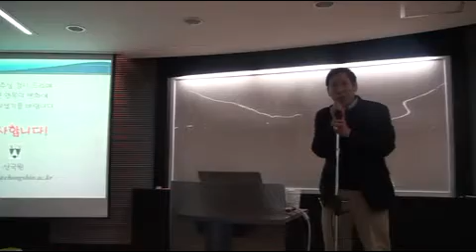대중문화의 역할과 영향력(5)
주제 : 대중문화의 역할과 영향력
강사 : 신국원 교수
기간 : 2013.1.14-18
장소 : 한동대학교 교내